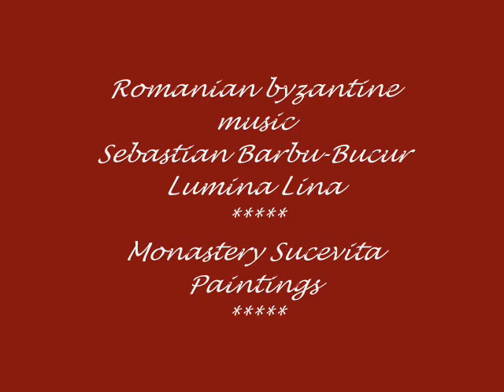Romanian Byzantine music - Lumina Lina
Muzica Bizantina. Romanian Orthodox Byzantine chant. Sebastian Barbu-Bucur, Lumina lina Sweet, calm light, Dulce luz. Byzantine Music Ensemble "PSALMODIA", Arhid. Dr. Sebastian Barbu-Bucur, Conductor. Monastery Sucevita (Moldavia, Romania) paintings, Ioan Zugravul and Sofronie Zugravul, painters.